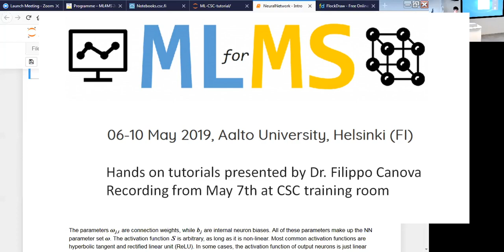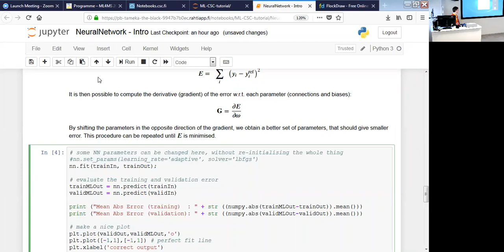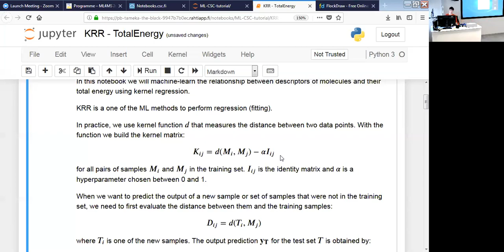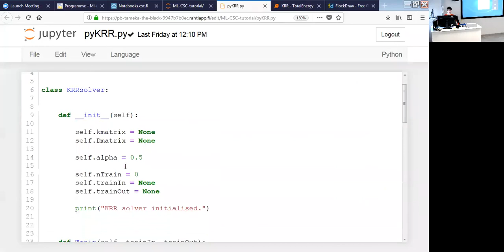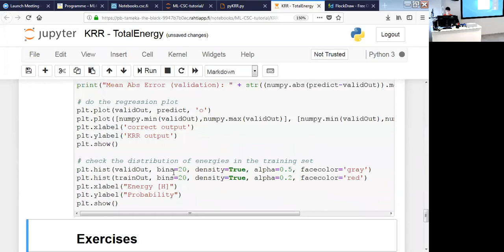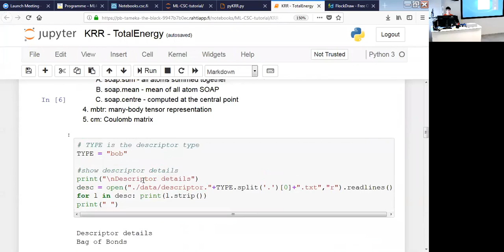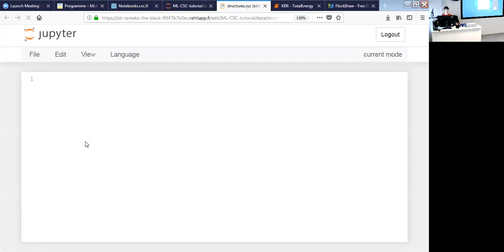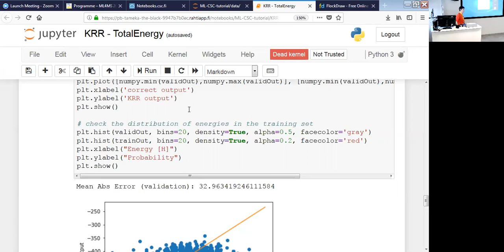ML4MS 2019: Hands-On Tutorial, Part IV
Filippo Federici Canova (Nanolayers Research Computing Ltd, Finland). Part IV: Kernel Regression Techniques.
ML4MS 2019 Workshop, 6-10 May 2019, Aalto University, Finland